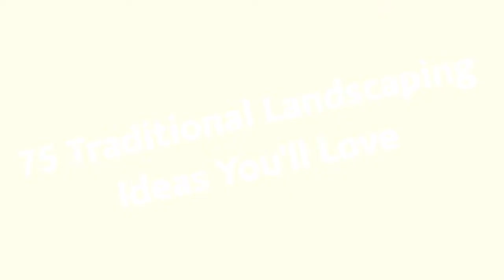75 Traditional Landscaping Design Ideas You'll Love ➤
Browse traditional landscapes and gardens. Discover new classic landscape designs and ideas to boost your homes curb appeal.

0:00:00 - Intro
0:00:12 - Traditional Landscaping Design Ideas You'll Love: Inspirations 1 to 25
0:03:01 - Traditional Landscaping Design Ideas You'll Love: Inspirations 26 to 50
0:06:02 - Traditional Landscaping Design Ideas You'll Love: Inspirations 51 to 75

👋 Well Hello!